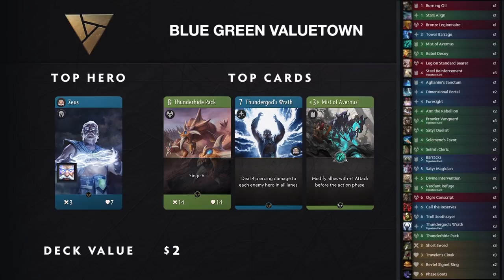Insanely Tight Game | Blue Green | Artifact | Limited Gameplay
My Other Artifact Videos

BY STANCIFKA 2018
(Artifact - Dota 2 Card Game Gameplay by Valve )